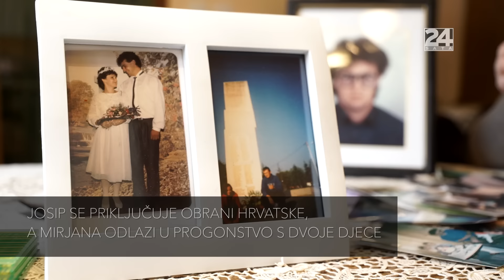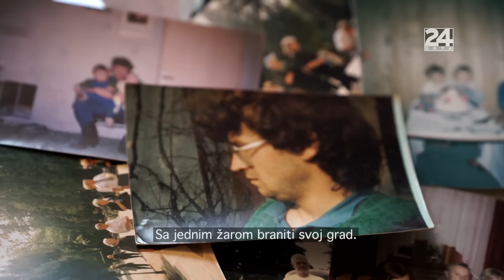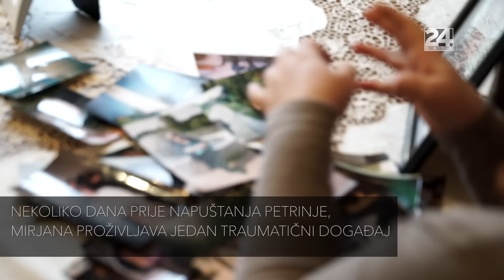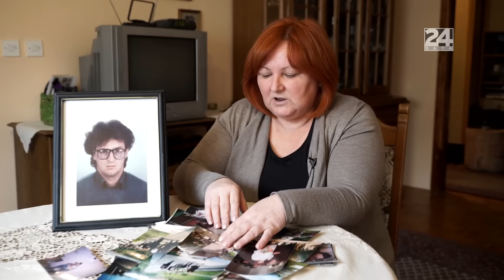'Josip me posjećuje u snovima, jer ga na javi ne mogu naći' I Nestali #11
Josip Tonković suprugu Mirjanu i dvoje djece iz Petrinje je 1991. odvezao u Moslavinu. Vratio se braniti grad. Iako se priča da su ga ubili Martićevci, njegove posmrtne ostatke nikada nisu pronašli.
Moj život vam se sastoji od polaganja vijenaca, hodanja od mjesta do mjesta, od grada do grada, od borbe sa silnim nemirom. Kada bih pronašla posmrtne ostatke svoga supruga, našla bih svoj mir, znala bih da je tu. Ovako samo imam njegovo ime na nekakvim pločama u Petrinji i Zagrebu, otpočinje svoju tužnu priču Mirjana Tonković (51).